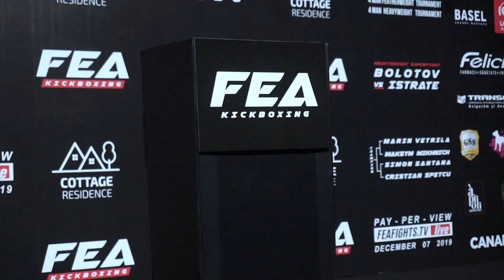Weigh in FEA Kickboxing WGP 2019, highlights.